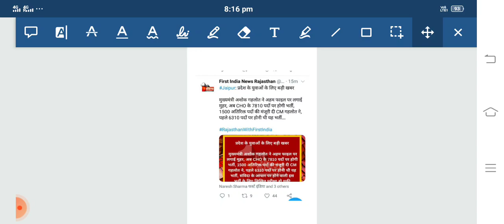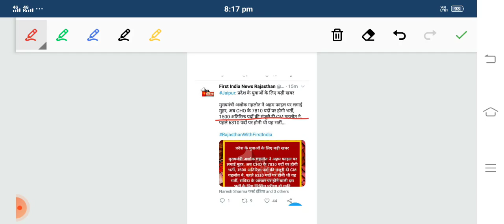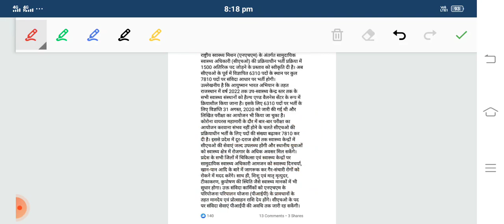NHM Rajasthan CHO/Increased Post/ Cardium Nursing Academy Bathinda Punjab